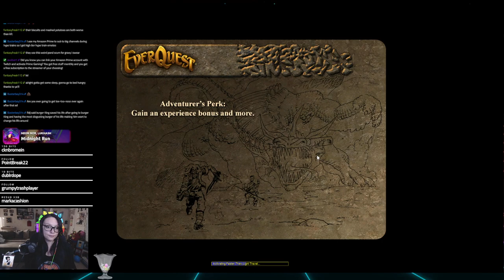Evil Evol Sit Simulator | Necro Oakwynd | 9/23/23